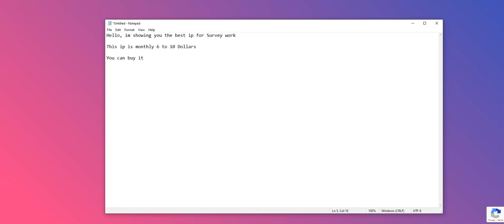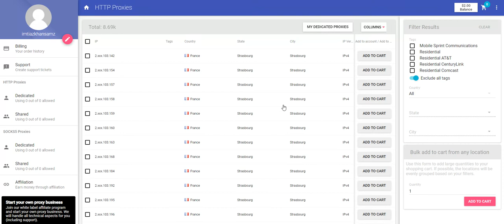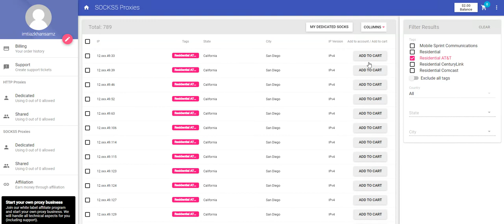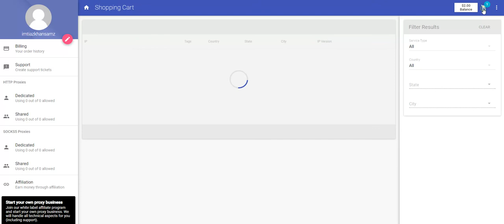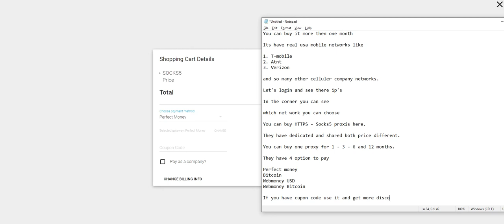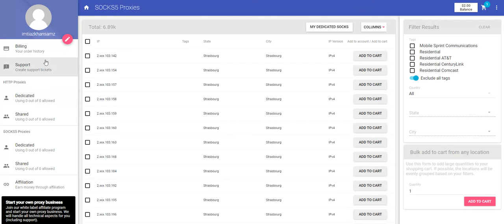Online Surveys Work Https Socks5 Dedicated And Shared Proxis Monthly And Yearly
Hello, im showing you the best ip for Survey work

This ip is monthly 6 to 10 Dollars

You can buy it more then one month

Its have real usa mobile networks like

1. T-mobile
2. Atnt
3. Verizon

and so many other celluler company networks.

Let's login and see there ip's

In the corner you can see

which net work you can choose

You can buy HTTPS - Socks5 proxis here.

They have dedicated and shared both price different.

You can buy one proxy for 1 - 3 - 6 and 12 months.

They have 4 option to pay

Perfect money
Bitcoin
Webmoney USD
Webmoney Bitcoin